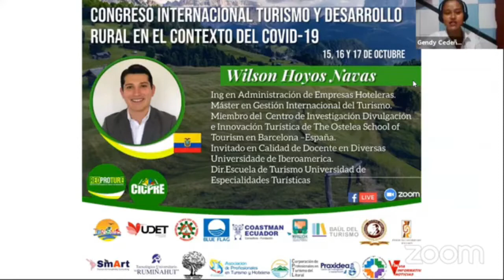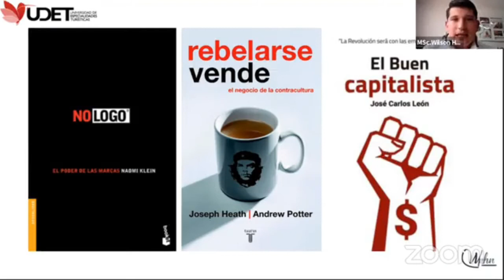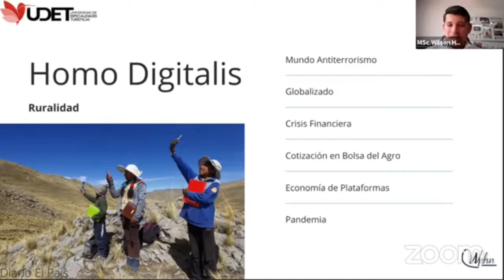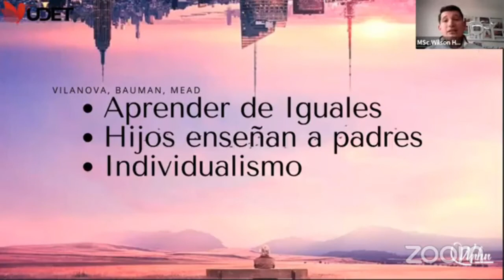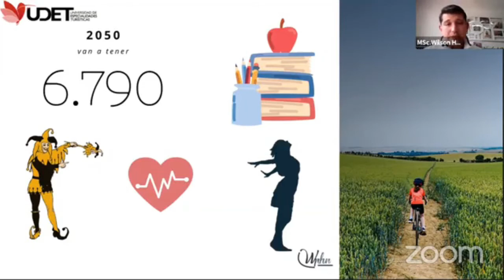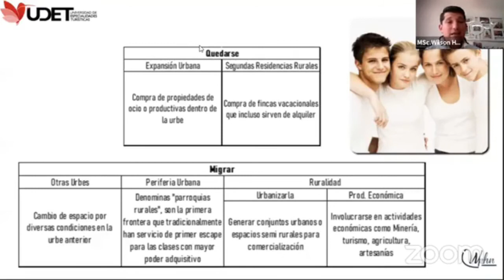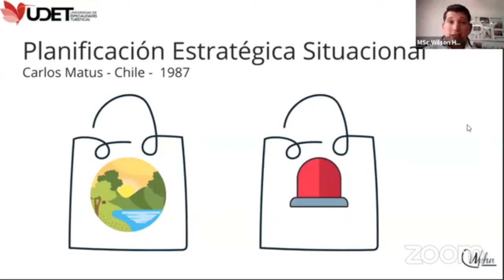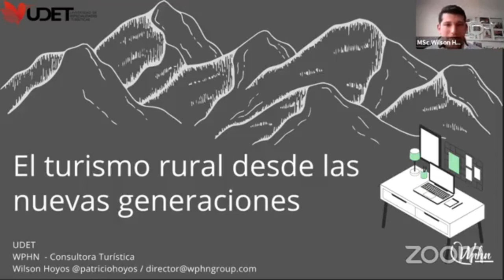Turismo Rural desde las nuevas generaciones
El video de la participación en el Congreso de Turismo Rural organizado por la Redprotur de Esmeraldas de Ecuador, dónde pudimos compartir con algunos profesionales.

La ponencia fue centrada en la diferencia entre gestión del turismo desde el sector privado y el sector público; entender porque los Centenials son la generación a analizar y reconocer el futuro de la ruralidad desde el turismo.